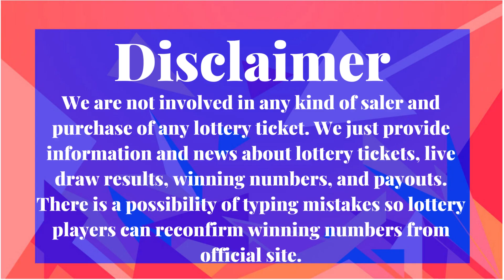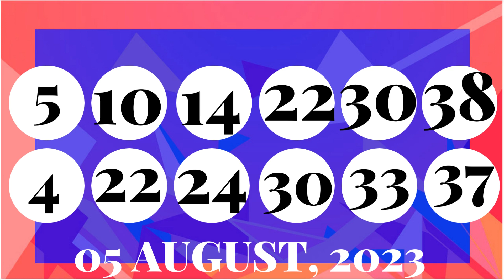Colorado Evening Lottery Draw Results - 06 Aug, 2023 - Pick 3 - Cash 5 - Colorado Lotto - Powerball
Today August 06, 2023, Find in this video the Colorado evening lottery live drawings results, Top payouts(prizes), and the latest winning numbers. These Colorado Evening lotteries' live drawings results are drawn in the evening time daily.

Find in this post, Pick 3 Evening, Cash 5, Colorado Lotto, Lucky For Life, Powerball, and Mega Millions live drawing lottery results, jackpot prizes, and winning numbers for today Aug 06, 2023, past 30 days.